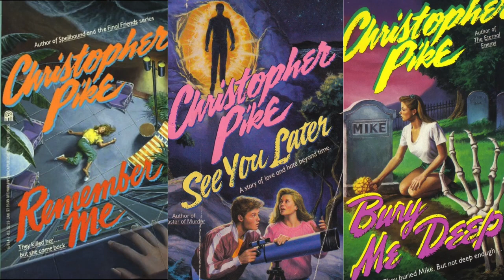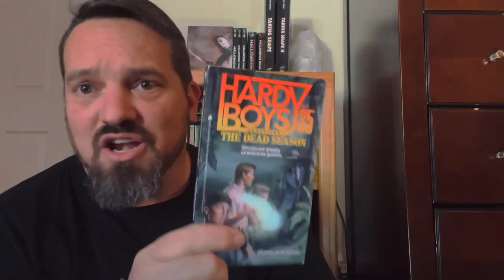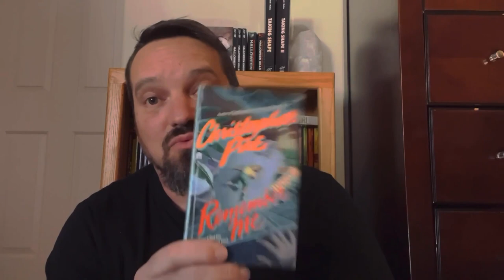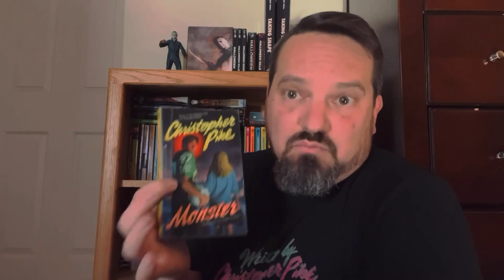Episode 9: Christopher Pike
Todays episode covers the books of Christopher Pike as well as the Pike dedicated podcast, The PikeCast. I talk about my introduction to Pike’s work, my favorite Pike books and my discovery of the PikeCast which reignited by interest and nostalgia of Christopher Pike.